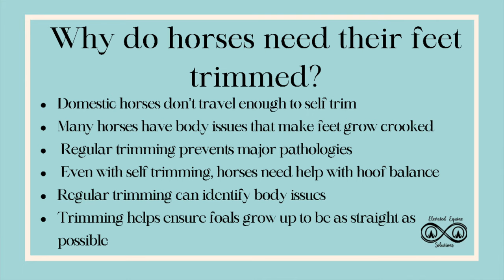Trimming Clyde’s Hoof with before and after photos with FormaHoof.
Clyde is a rescue horse that was pulled off a slaughter truck where he ended up after having bouts of hoof pain. I fell in love with him and brought him home.

What better place can a horse be with hoof issues than at his Hoof Care Provider’s house?

Since coming home with me, his foot has been brought back together, supported with rehabilitation trims and is now in his first round of FormaHoof to promote comfortable, increased movement.

As of now he is trail riding sound.